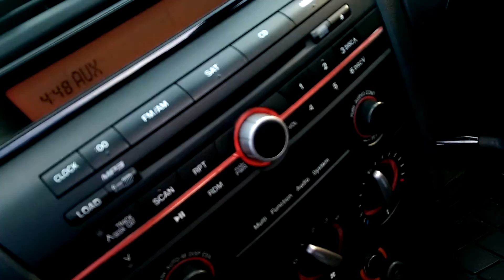Parachutist Loses Control And Lands On Incoming Traffic